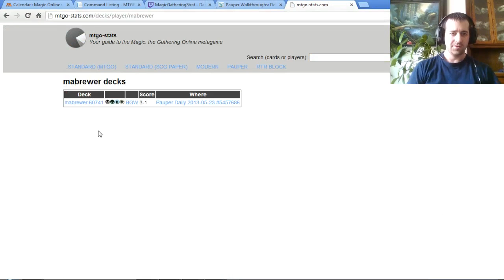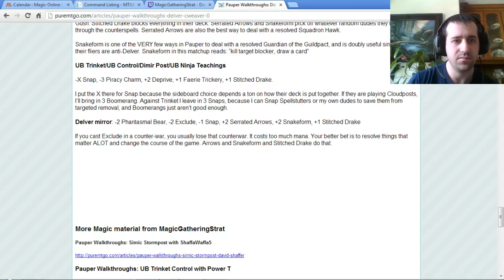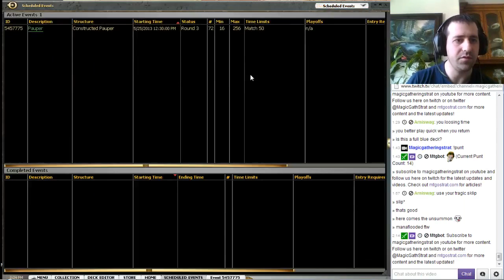Pauper Daily Event Round 3: Delver vs Hexproof Auras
Chris takes on another Pauper Daily Event with his Delver deck

Deck list in the first in this article about another Daily Event where Chris played Delver:

A fantastic podcast about Pauper - PAUPER TO THE PEOPLE!